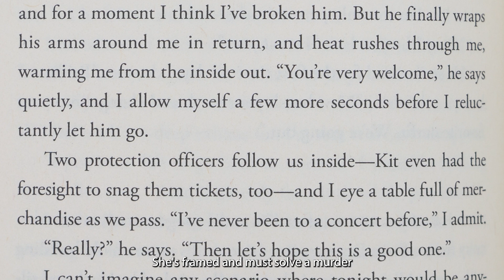Beehive Book Talk: Royal Blood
Attack of the Black Rectangles by A.S. King is a powerful story about sixth-grader Mac, who discovers that his favorite book has been censored with black rectangles. Frustrated by the attempt to hide important truths, Mac and his friends take a stand against censorship, sparking a journey of questioning authority, seeking truth, and learning the importance of standing up for what’s right. Perfect for young readers tackling big questions about freedom and integrity.